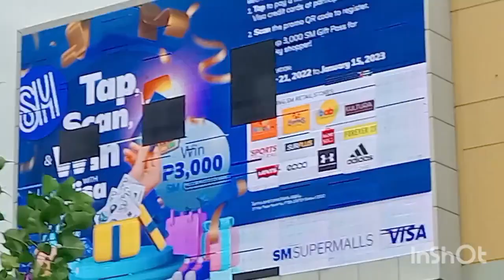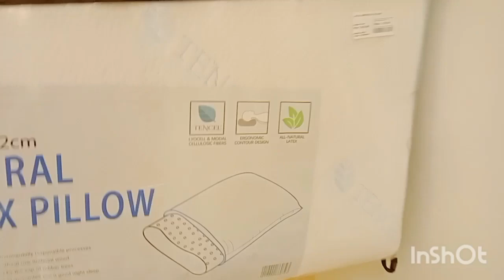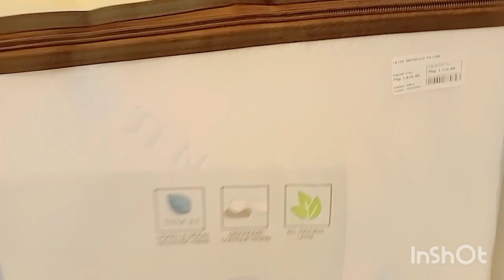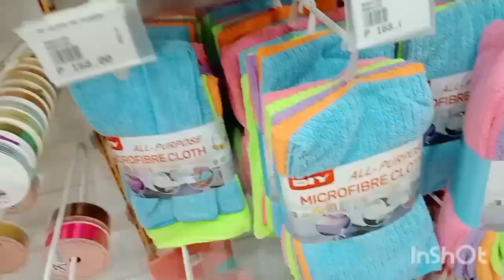NAMALIT MIG GAMIT SA CONDO/ate raquel 🇵🇭